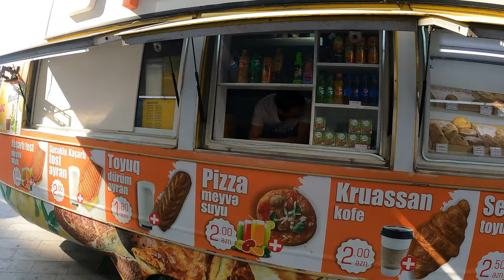Baku Street Food & Ganjlik Mall Baku Azerbaijan, | EP-14 | Baku Vlog-37